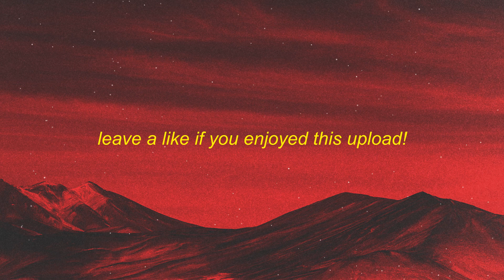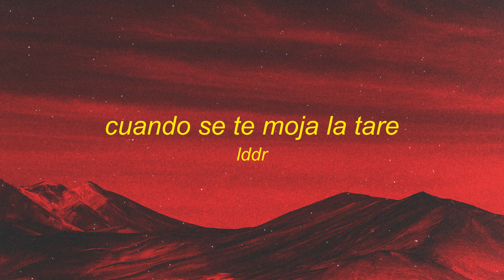Cuando Se Te Moja La Tare | 1 hour lyrics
⭐LDRR